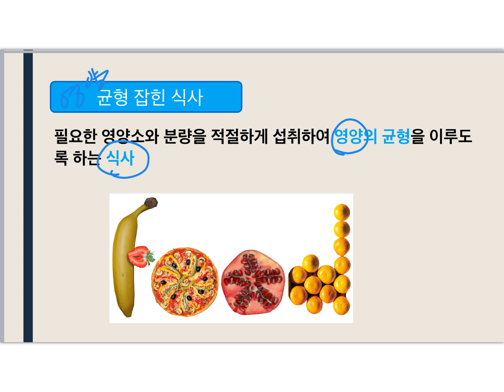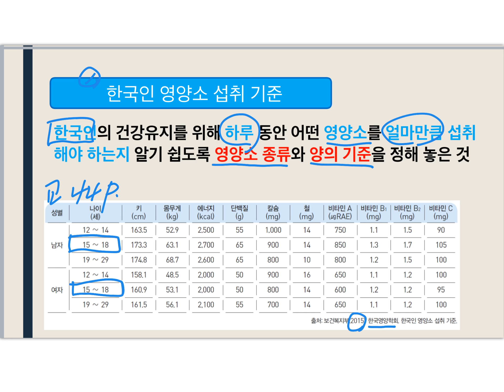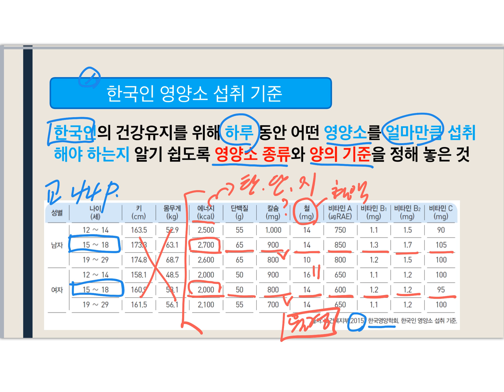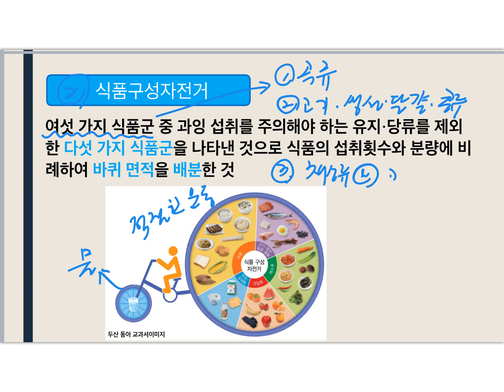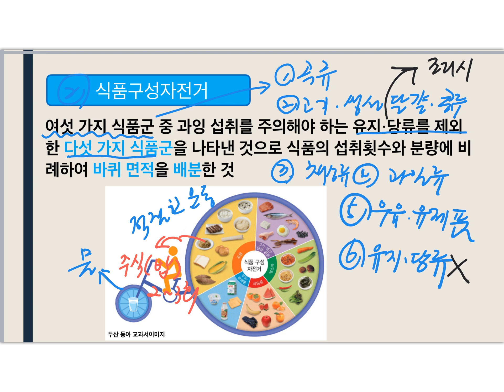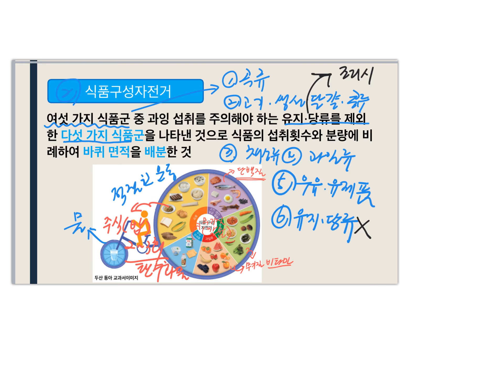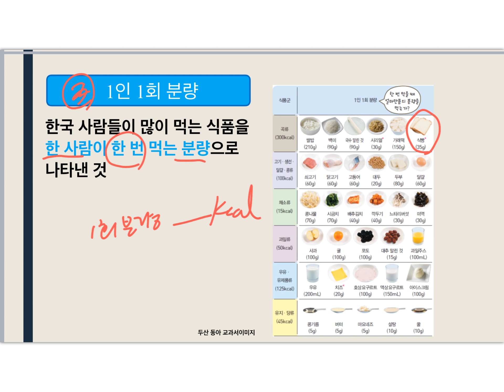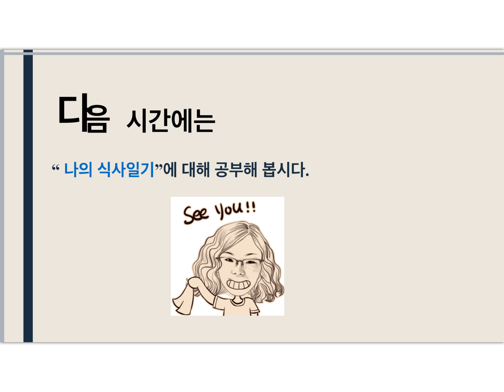온라인 수업-4강(3) 균형잡힌 식사계획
온라인수업용 4강 균형잡힌 식사계획 강의입니다. 중학생들의 학습을 위한 영상입니다. 욕설과 비방 등의 댓글은 바로 삭제합니다.